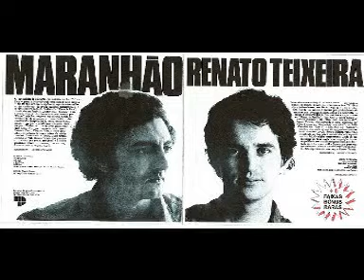Meu amor, meu namorado - Renato Teixeira & Cristina Buarque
Chico Maranhão & Renato Teixeira (1969)